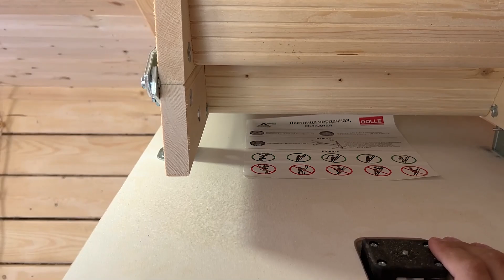⚡ Это ОНА - ЛУЧШАЯ Планировка для Бани 💘 Самый популярный проект 5х4 с террасой в Тюмени под КЛЮЧ! 💣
Друзья, на этот раз партнеры из Тюмени закончили наш самый популярный проект бани 5х4 с террасой 2 метра. Эту баню заказывают чаще всего, так как она имеет очень удобную планировку.
Такую баню часто ставят как первое строение на участке, в ней можно не только мыться, но и даже заночевать.
Строительство бань под ключ от компании "Бери Баню". Мы небольшая компания из Кировской области. Занимаемся строительством бань. Строим с душой и стараемся как для себя. Не стоим на месте и постоянно развиваемся. Также изучаем наше русское зодчество и черпаем мудрость наших предков.